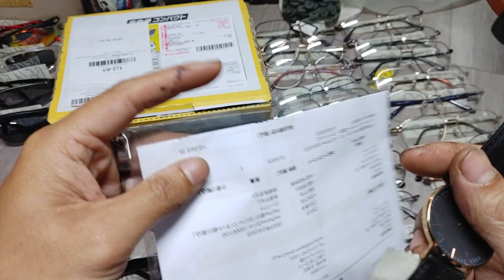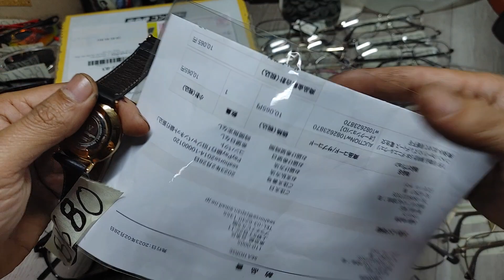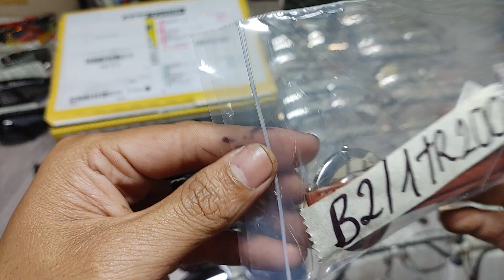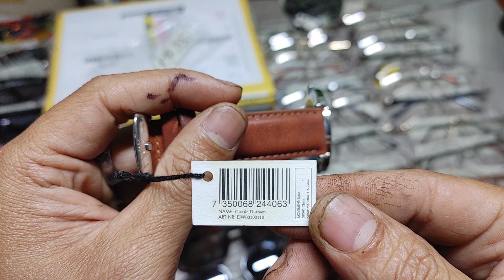22/03/2023 Liên hệ 0934092367 Kính si nhật , gọng kính , đồng hồ giá bình dân